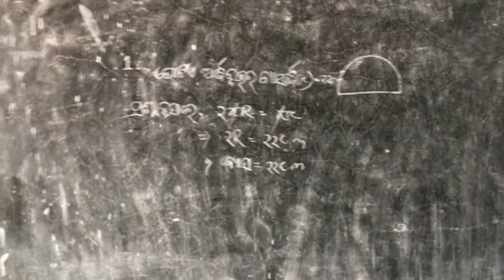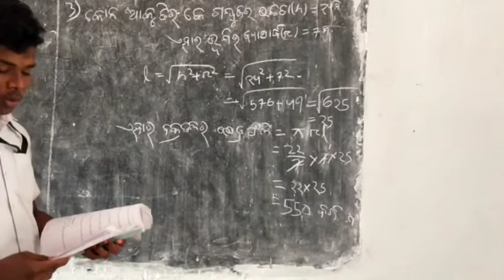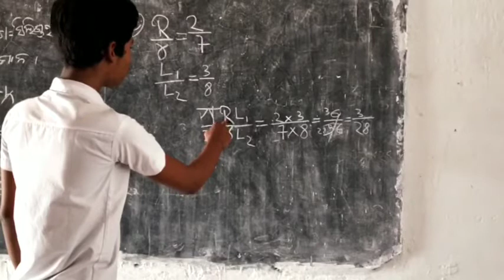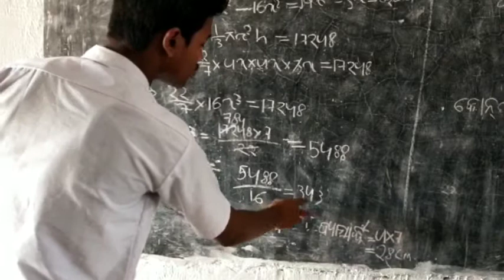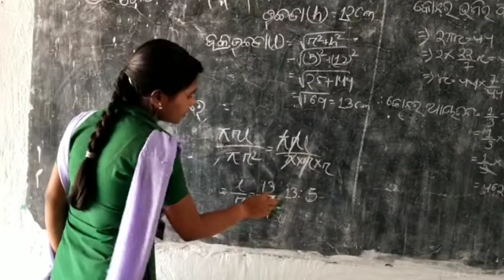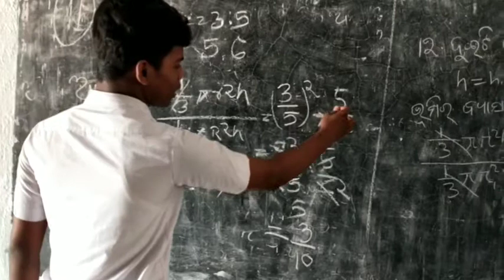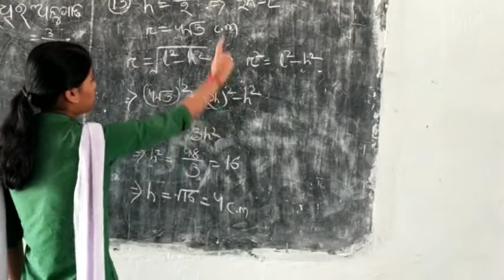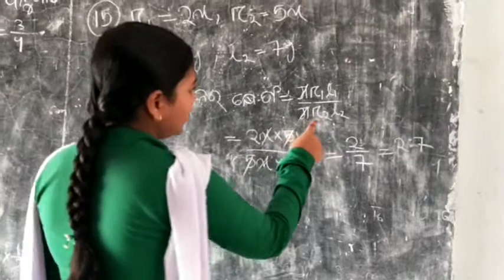କୋନ (ପରୀକ୍ଷା ଦର୍ପଣ)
We explain chapter Cone of mensuration of class-10.